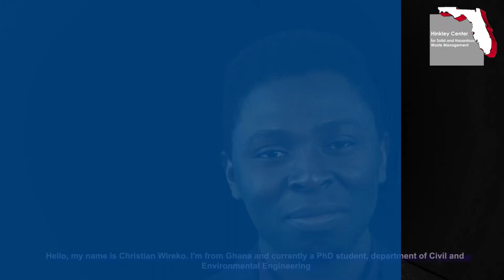Christian Wireko at FAMU-FSU College of Engineering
Join Christian Wireko, a PhD student, at FAMU-FSU College of Engineering, as he talks about innovative research projects that shhee is working on with Dr.Tarek Abichou, in the department of Civil and Environmental Engineering.

Hinkley Center Production –
Director: John Schert
Producer and Editor: Ana Pak
Videographer: Wester Henderson